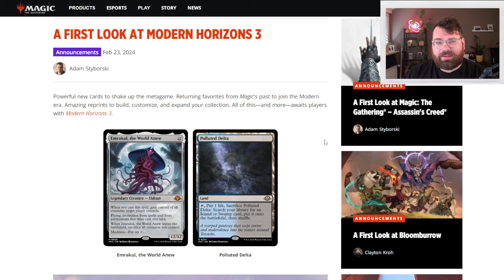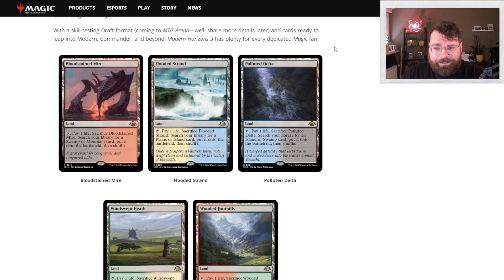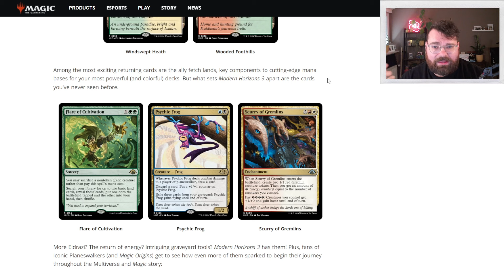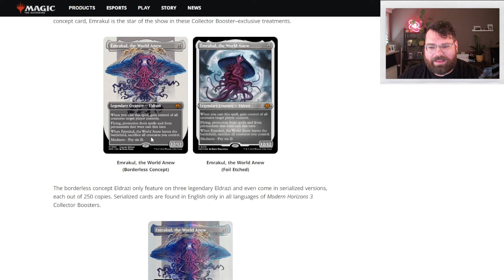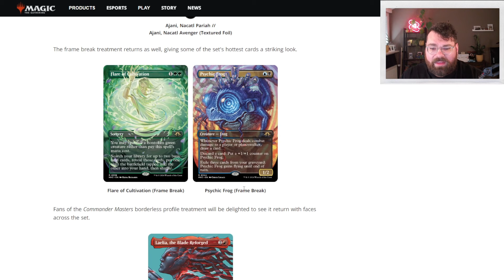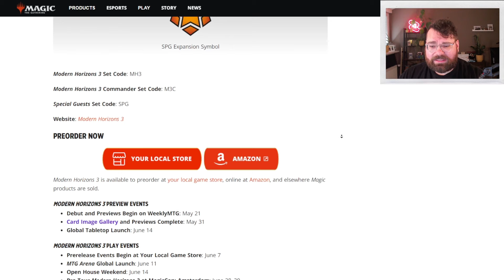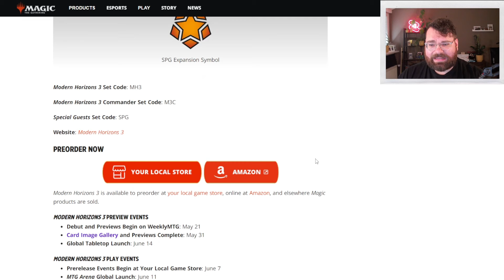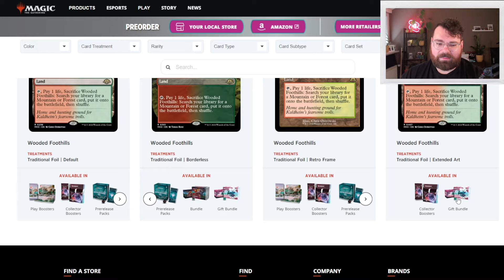Ein erster Blick auf Modern Horizons 3: Elemente, Eldrazis und Fetchländer!!!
Entdecke mit uns Modern Horizons 3, die neueste Erweiterung von Magic The Gathering, die das Modern-Format neu definieren wird. Von mächtigen neuen Karten über spannende Reprints bis hin zu den beliebten Verbündeten-Fetchländern und einzigartigen Kartenbehandlungen - Modern Horizons 3 verspricht ein unvergleichliches Spielerlebnis für Spieler und Sammler. Wir beleuchten die wichtigsten Features, präsentieren atemberaubende Kunstwerke und diskutieren die Auswirkungen auf die Formate Modern, Commander und Draft. Ob erfahrener Spieler oder Neuankömmling in der MTG-Welt, Modern Horizons 3 hat für jeden etwas zu bieten.

💰 SEI INFORMIERT:
Aktiviere die Glocke, um keine finanziellen Tipps zu verpassen!